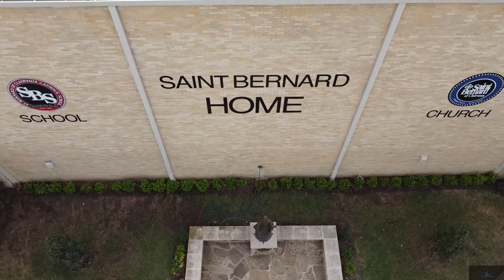ST BERNARD OF CLAIRVAUX (DALLAS, TEXAS)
VIDEO EDITOR: JOSE CASTILLO
EQUIPMENT: DJI MINI 2
SOFTWARE: ADOBE PREMIERE